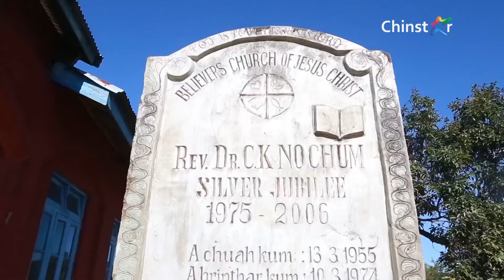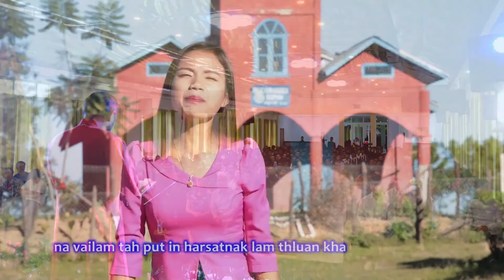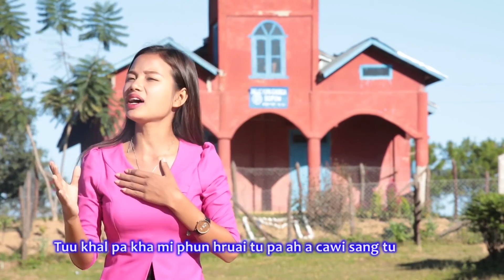✞ Bishop CK No Chhum ✞ Jehosephat Lockdown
LOCKDOWN-2
Jehosephat Lockdown